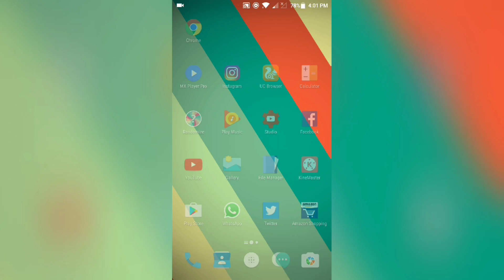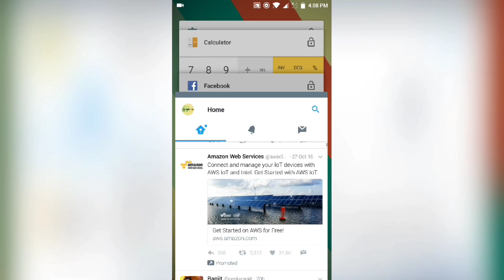Top 3 Secret Features Of Android N(Oxygen OS 4.0) On OnePlus 3 and OnePlus 3T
Watch this Little Video to know Top 3 Secret Features Of Android N(Oxygen OS 4.0) On OnePlus 3 and OnePlus 3T

(5) Get Android 7.1 Launcher's Quick cuts & All Features In Any Phone(Action Launcher 3 Plus Full )